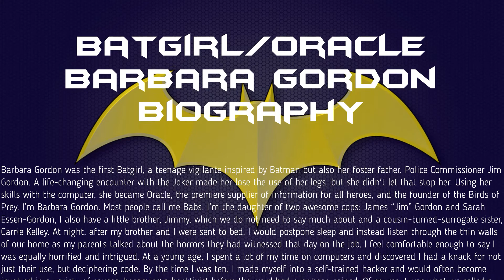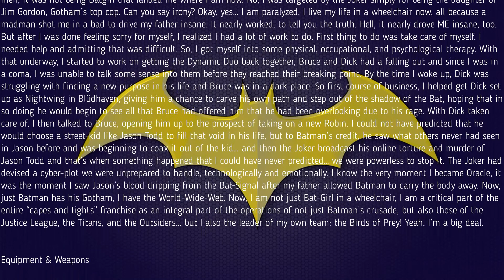Batgirl/Oracle (Barbara Gordon)